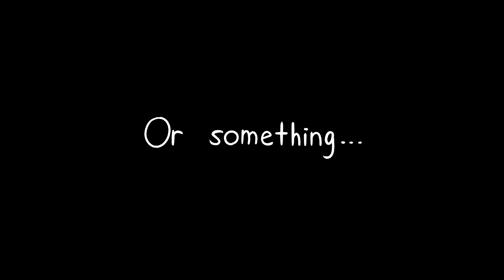Jackal Snipers and Ruined Relationships |8 Bit Brody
Everyone knows about Jackal Snipers in Halo 2, but have they ever thought about how they can damage you in a very real way?

-- 8 Bit Brody - The used car salesman of video games! Conventions, interviews, parodies, and more!